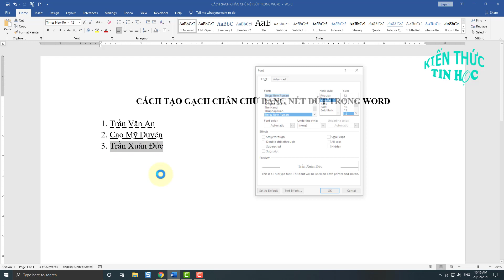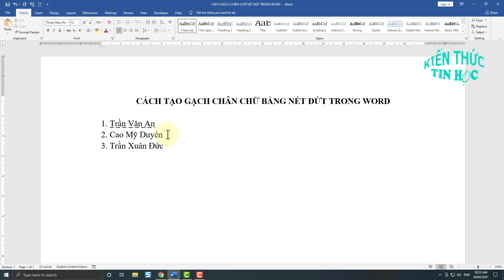Cách tạo nét đứt dưới chữ trong word